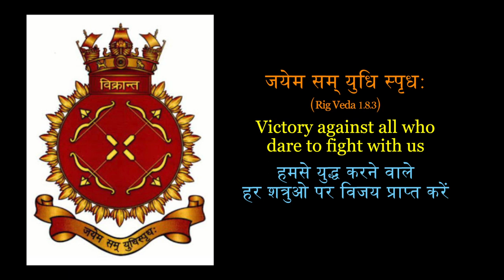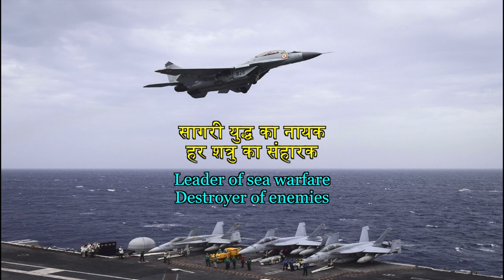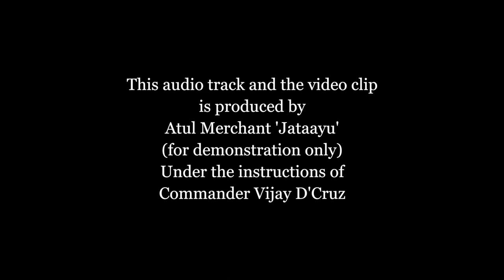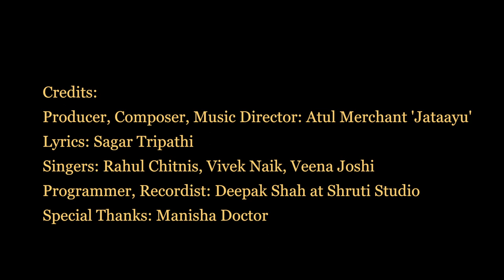Vikrant Theme Song - I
This is merely a demo clip to seek approval.
If approved, the song shall be re-recorded with live Naval Band and possibly with a lead singer along with the chorus.
The video clip too shall be recreated with much better footage of the new INS Vikrant.